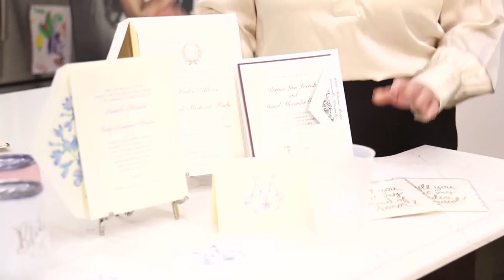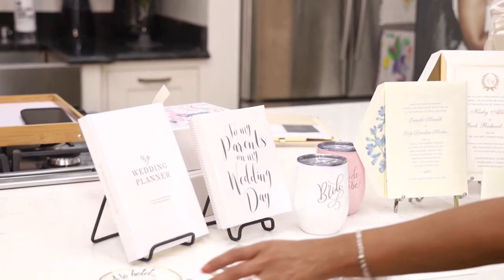Extol Live | Cartwheels Paper & Gifts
There can be a decent number of stressful stages in the wedding planning process, but picking out your invitations doesn't have to be one of them! Meredith Lintner Metzmeier with Cartwheel's Paper and Gifts joined us to talk about the process of personalizing wedding invitations, menus, programs and more.